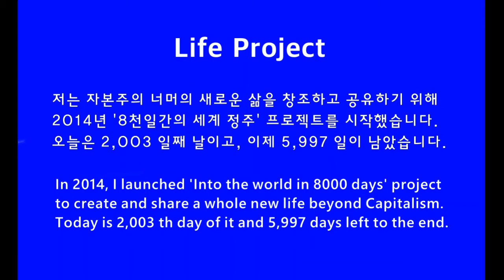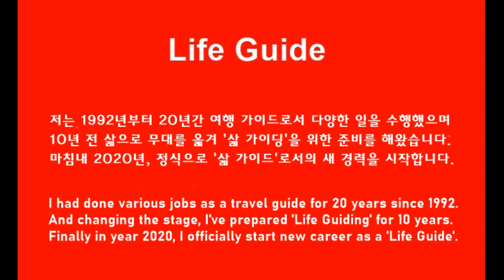미진 식당 Mee Gin Thai Restaurant